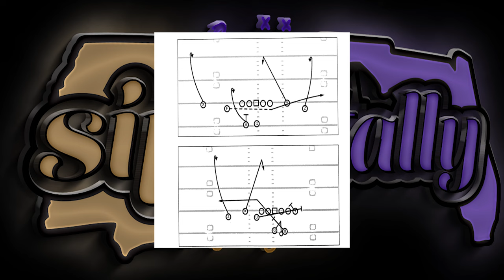2023 Ravens Offense "HANK"